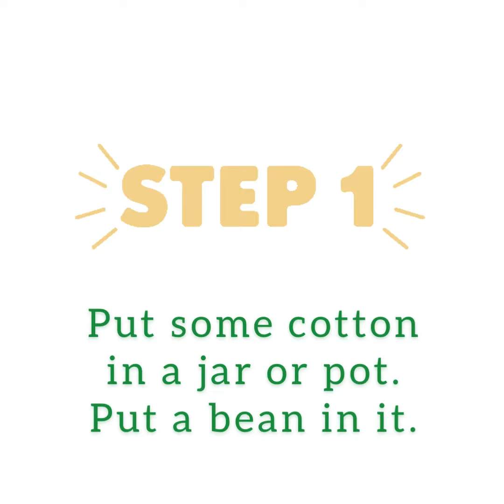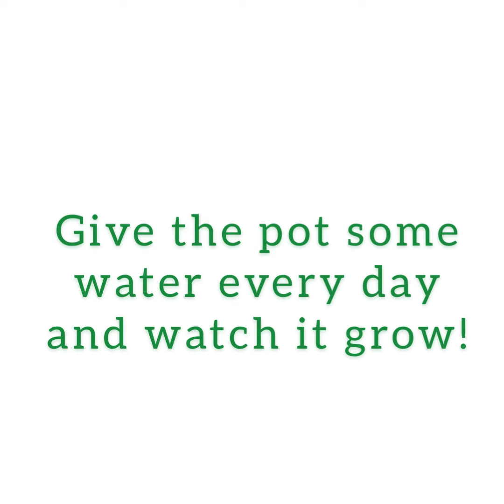Activity 1 How To Grow a Bean Plant, Second Grade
Albino García Ramos
2 A